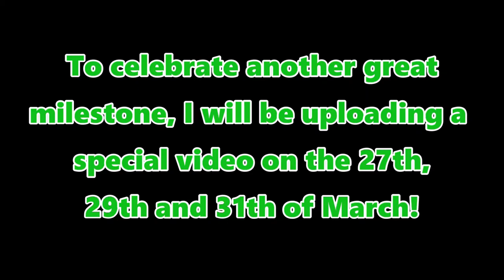TCRD 200 Subscribers Special [PREVIEW]